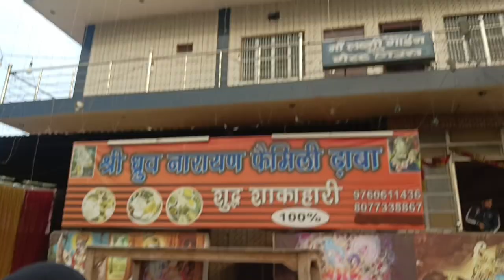आज हम गए दावत खानेkrishnakikitcenvlogs डेली ब्लॉग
आज हम गए दावत खानेkrishnakikitcenvlogs
Help blog video
sourav joshi vlogs
डेली ब्लॉग
home tour
My home vlog
daily vlogging
@सौरवजोशीब्लॉक
@सौरव जोशी
@सिवनीकुमारी vlogs
@आरती चौधरी vlogs